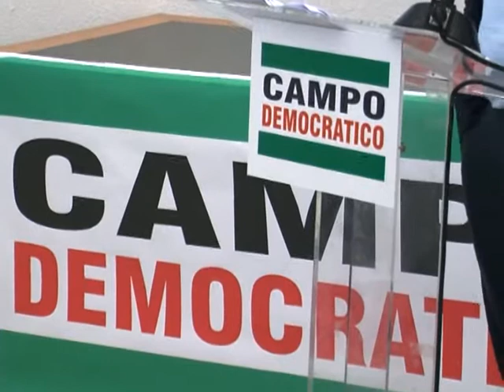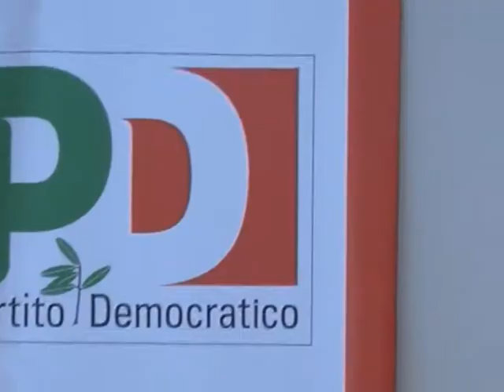Pd, presentazione lista Ricciardi